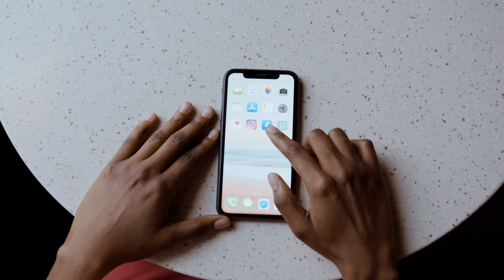TOP 4 CORRUPT Soldiers CAUGHT and went to Jail for LIFETIME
Number 3. Jeremy Morlock
US soldier Jeremy Morlock was accused of being a part of a rogue squad that led to taking the life of unarmed Afghan men and he was sentenced to 24 years in prison. The Specialist Jeremy Morlock, a 22 year old, pleaded guilty to three counts of fatal attacks and other crimes. Morlock was part of the 5th Stryker Brigade based at Joint Base Lewis-McChord in the US state of Washington, which deployed to Afghanistan and saw heavy fighting around Kandahar in 2010. The judge, Lt Col Kwasi Hawks, had asked whether the accused were shooting to harm or meant only to scare the Afghan civilians. During the time, Lt Col Hawks said he had intended to sentence Morlock to life in prison with the possibility of parole but had been bound by a plea bargain under which Morlock would be sentenced to a maximum of 24 years in prison in return for testifying against his comrades. Morlock pleaded guilty to three counts of fatal harm and one count each of illegal drug use, conspiracy and obstructing justice. He said explicitly "the plan was to take the lives of people,”

Number 2. Steven Carrillo
A former U.S. Air Force staff sergeant and alleged member of the “boogaloo” extremist movement was sentenced to 41 years in prison for the fatal shooting of a federal security officer in the San Francisco Bay Area amid large 2020 protests against police brutality. Steven Carrillo, a 33 year old man, had pleaded guilty earlier to a federal charge in the taking of life of David Patrick Underwood and to the attempted taking away of life of Underwood’s colleague after federal prosecutors agreed not to seek the ending penalty.

Number 1. Calvin Gibbs
A US army soldier accused of exhorting his bored underlings to slaughter Afghan civilians for sport has been convicted of the harming, conspiracy and all other charges at his court martial. The crimes were among the most horrendous of the Afghan War, revealing details of post mortem harm, pictures of soldiers posing with corpses and the routine smoking of hashish among some Stryker brigade troops at Forward Operating Base Ramrod in Kandahar province
Staff sergeant Calvin Gibbs is the highest ranking of five soldiers charged in taking the lives of the three unarmed men during patrols in Kandahar province earlier. During his eight-day court martial at Joint Base Lewis-McChord south of Seattle, he acknowledged cutting fingers off the victims' corpses to keep as war trophies. But he insisted that as far as he knew his acts occurred during legitimate combat. Prosecutors said Gibbs and his co-defendants knew the victims posed

📺 Comment for a new video!